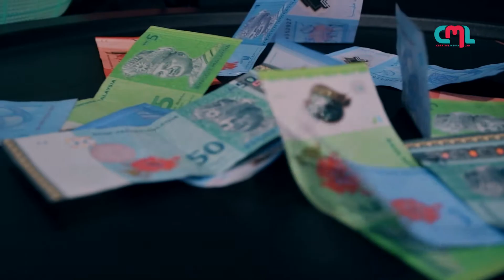Kaut duit sape lagi banyak? ! - Raya Challenge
Dah sebulan kita berpuasa, kini tiba masa untuk beraya! jom kita tengok aksi gelagat team cml & cme dengan raya challenge mereka🤝